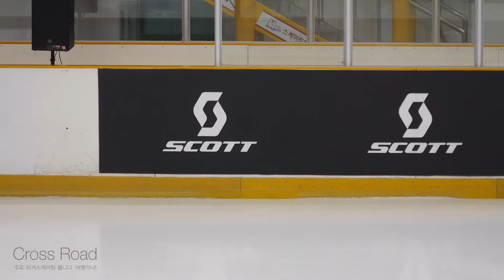2019-01-11 피겨종합선수권 1일차 | 여자주니어(2그룹) SP 16-21 웜업 Warm-up | 강연우,김진서,정채현,정지윤,권이환,연채이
73rd KB Bank, Republic of Korea National Championships 2019 (South Korea National Championships) | Day1 | (Jan.11) 2019 Mokdong Ice Rink, Seoul, Republic of Korea (South Korea) |
제73회 전국 남녀 피겨스케이팅 종합선수권대회 | 대회 1일차 | 서울 목동, 목동 아이스링크
Ice Dance Junior | Group2 Ladies Single (=Junior Ladies) | Group2 Men Single (=Junior Men)
아이스댄스 주니어 | 남자주니어 (싱글2그룹) | 여자주니어 (싱글2그룹)